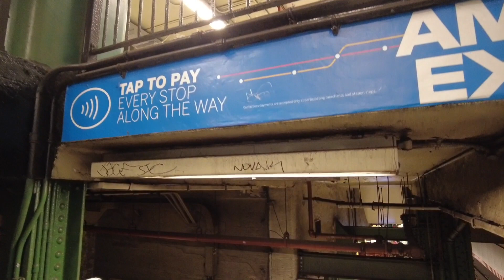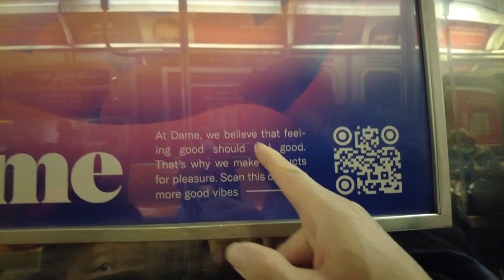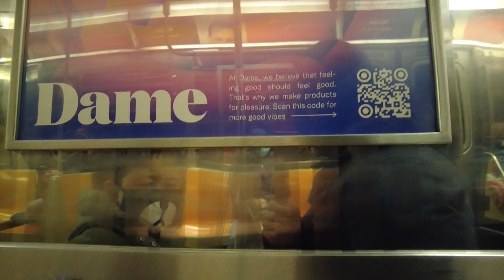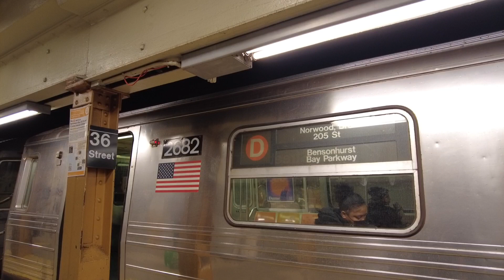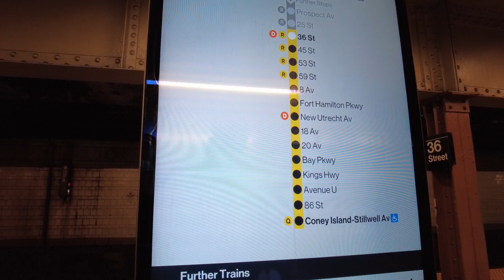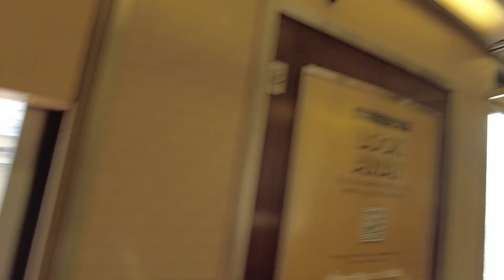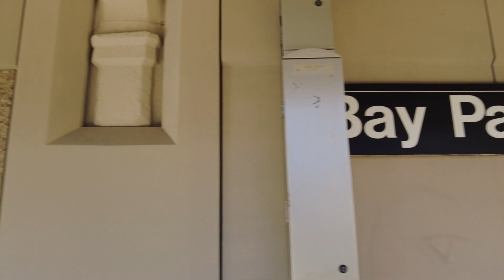New York City Ride Subway With Thananda From Atlantic Avenue Barclay Center To Bay Parkway Brooklyn